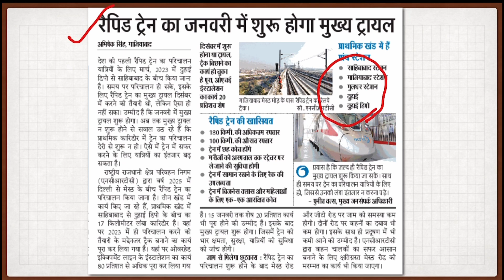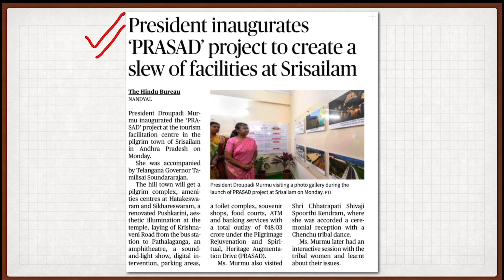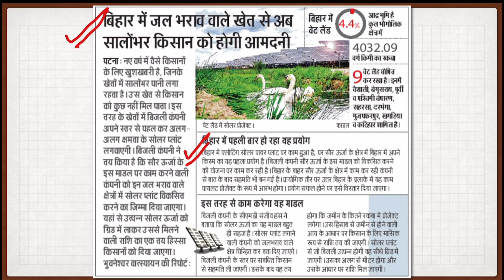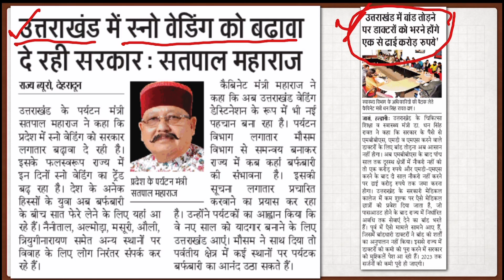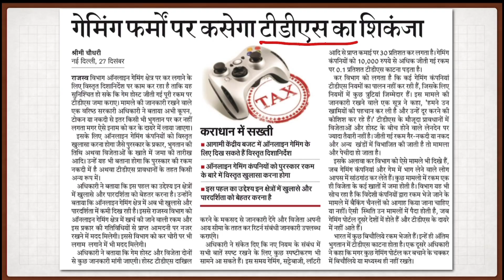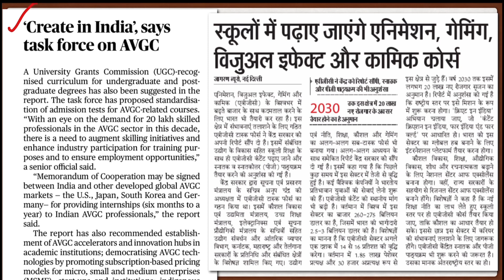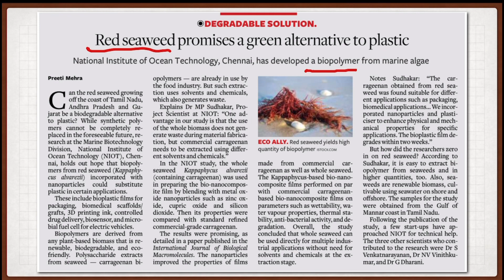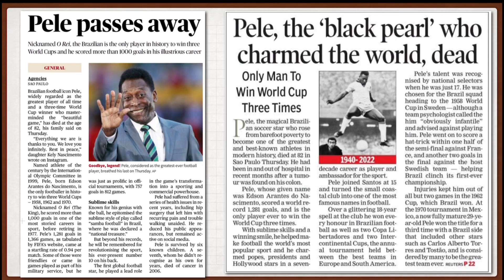26 दिसंबर 2022 से 1 जनवरी 2022 के साप्ताहिक खबर लघु रूप में (current affairs weekly in short)